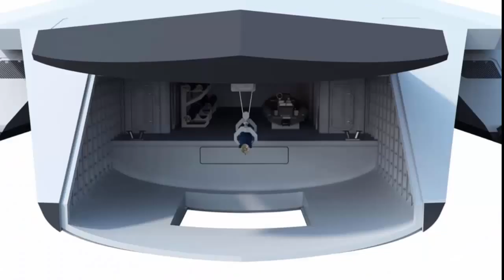The Dreadnought 2050 Warship concept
nspired by this revolutionary design, the British Ministry of Defence (MoD) think-tank project Startpoint has unveiled its vision of a Navy vessel 35 years from now with the Dreadnought 2050 – an automated fusion-powered surface warship equipped with lasers, hypersonic missiles, a high-tech composite hull, and torpedoes that can travel at over 300 knots (345 mph, 555 km/h). the Dreadnought 2050 is a series of concept images that encapsulate many of the cutting-edge ideas that might make their way into a surface warship of the midcentury. If it ever is built, the Dreadnought 2050 would be 155 m (508 ft) long and 37 m (121 ft) abeam, which would make it about the same size as a Type 26 frigate.